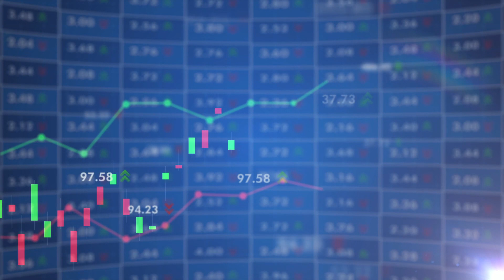😭 Es DIFÍCIL HACER TRADING - Aprender Trading desde Cero #005